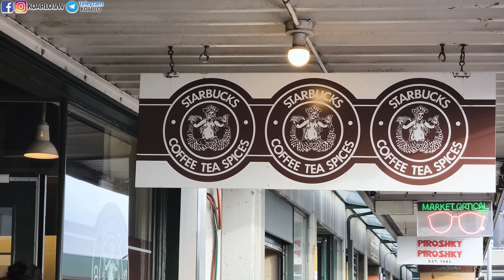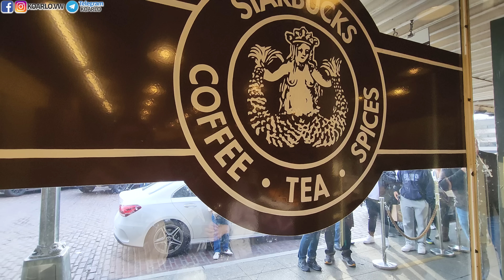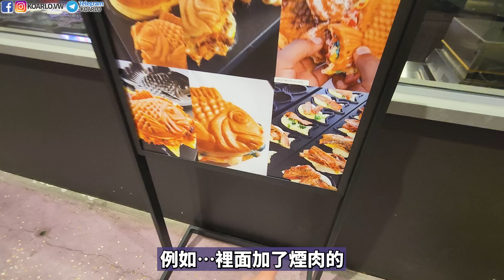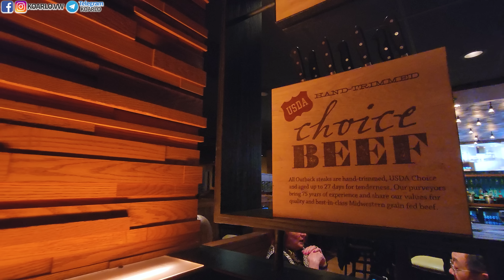美國一路向南之旅 Ep2 | 全球第一間STARBUCKS | 超大日本超市宇和島屋 | PIKE Market | 靚牛扒 | 西雅圖Seattle Downtown | 4K [中英文字幕]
嚟! 襯住大家趕住去玩! 繼續Episode 2
第一晚就玩到晚上10點幾. 想點?
好! 再來每個遊客必去的. 又係 (唔好話我悶 必去都要去吓)
Pike Market / 全球第一間Starbucks / Outback靚牛扒
西雅圖勁大日本超市宇和島屋
都係呢D啦! 不過下集就...WOW. 盡快剪, OK?!

AMERICA 美國一路向南Series One 嘅 Episdoe 2

KO阿佬 - 將香港人最優秀的一面發放到加拿大，內容包括: 加拿大資訊 ; 加拿大的旅遊 ; 加拿大生活VLOG ; 家庭烹飪等節目與大家分享